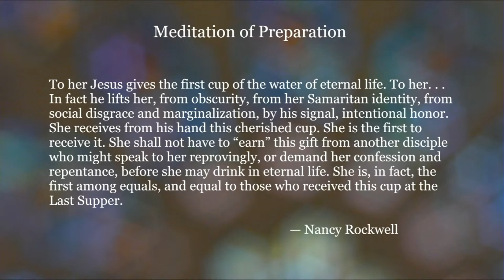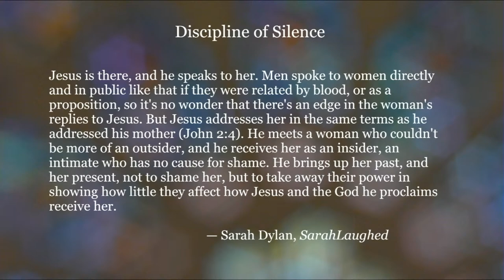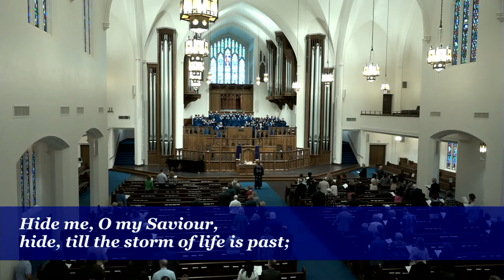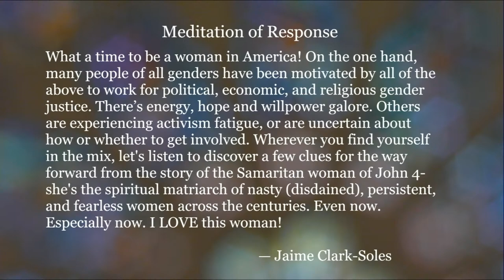March 12, 2023 - Third Sunday in Lent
Our worship leaders this morning include Daniel & Benjamin, Acolytes; Jenn LeBow, Member of the In-Betweeners Class; Bobbye Wood, Member of the Schmeltekopf Class; Members of the Chancel Choir; Tiffany McClain, Music & Worship Coordinator; Michael Cox, Director of the Chancel Choir; Bradley Reznicek, Organist; Jennifer Baergen Davis, Pastor of Family Ministries; and Ryon Price, Senior Pastor.

Cover art: Woman at the Well, ca. 232-256, from Art in the Christian Tradition, a project of the Vanderbilt Divinity Library, Nashville, TN. “Samaritan woman mural found in the baptistery of the house church at Dura-Europos (Extinct city), which is currently near Salhiyah, Syria.”
“Guide Me, O Thou Great Jehovah” Text: William Williams, 1745; tr. Peter Williams and William Williams, 1771, 1772. Music: John Hughes, 1907.
“Gloria Patri” Text: Gloria Patri, 2nd C. Music: Christoph Meineke, 1844.
“O Come Let Us Sing Unto the Lord” from Chandos Anthem No. 8. Text: Psalm 95:1-2, paraphrased. Music: G. F Handel; ed. Don Malin.
“Rock of Ages” Text: Augustus M. Toplady, 1776, alt. Music: Thomas Hastings, 1830. “Jesus, Lover of My Soul” Text: Charles Wesley, 1738. Music: Joseph Parry, 1879. “Attende, Domine” Jeanne Demessieux.
“Trumpet Tune in D” G. F. Handel. Public domain.
Doxology. Text: G. W. Dub Shepherd, 2006. Music: attr. Louis Bourgeois, Genevan Psalter, 1551, alt.

Reprinted with permission under One License # A-736705.

Produced by the Members of Broadway Baptist Church, Fort Worth, Texas.